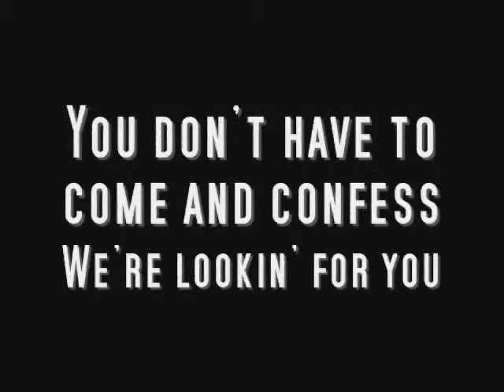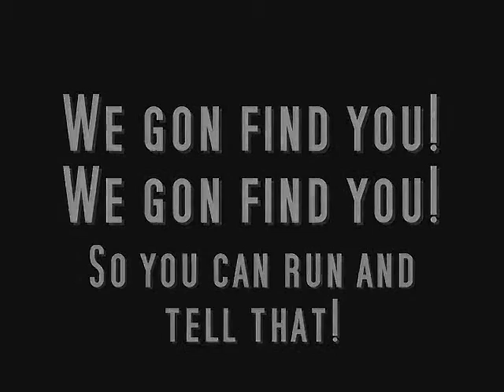Bed intruder lyrics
checkit out and sub